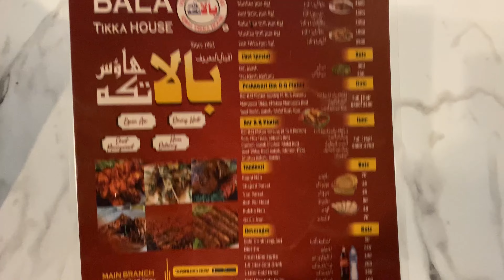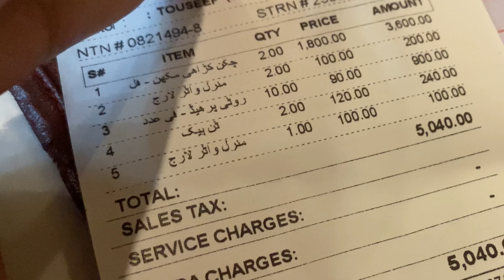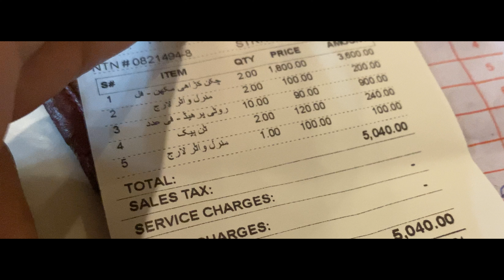Food vlog Bala Tikka house rawalpindi best desi food chicken makhan handi Bala tikka Pwd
Bala tikka house rawalpindi
Bala tikka karachi recipe
Bala tikka pwd
Chicken makhan handi